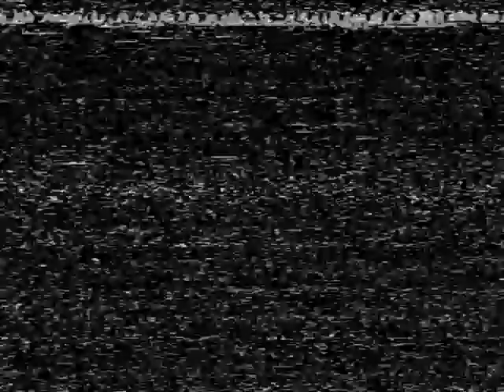The Runner Stumbles - Lenape Valley Regional H.S. - 1987